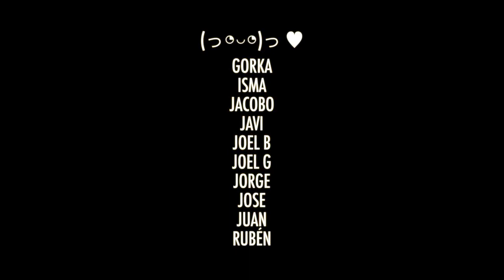postibiza - white christmas (navidad 2013)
la felicitación más esperada de cada navidad (después de la de freixenet)